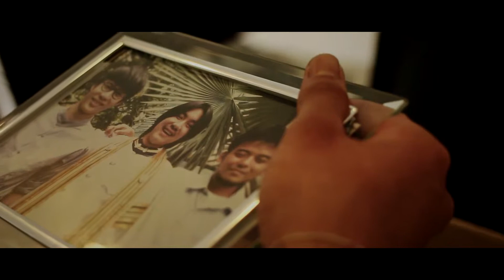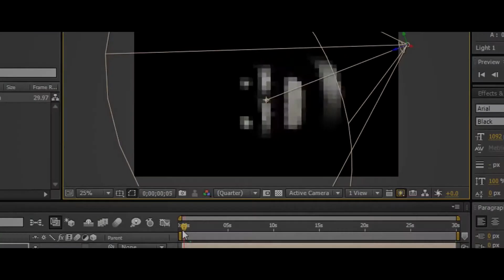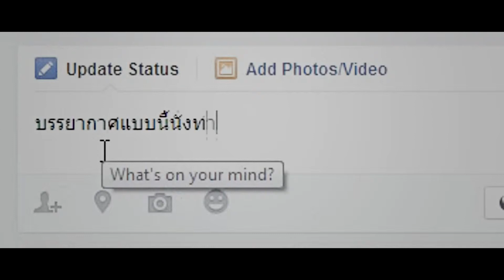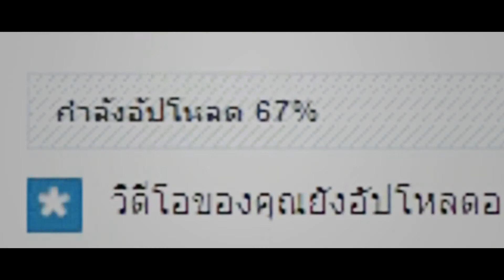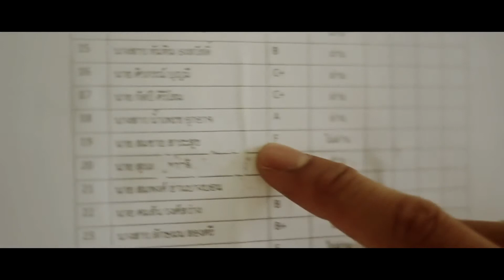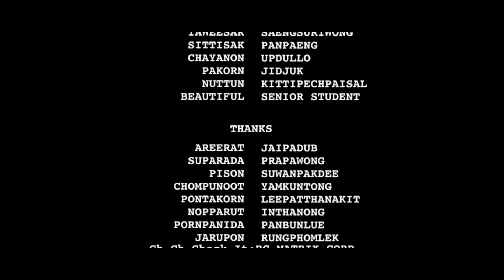Choose your path: Lucky sixty-nine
ผลงงานเข้ารอบ 10 ทีมสุดท้าย งานประกวดภาพยนตร์สั้น STOP!!!